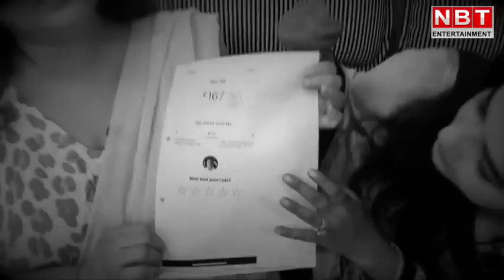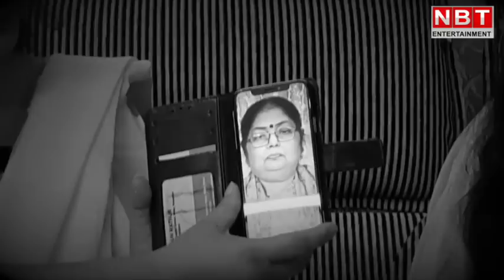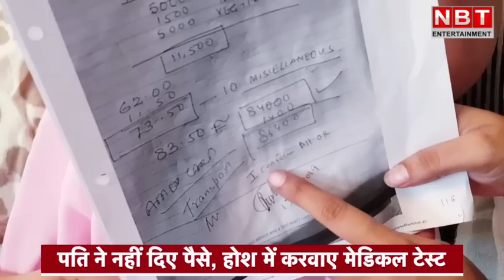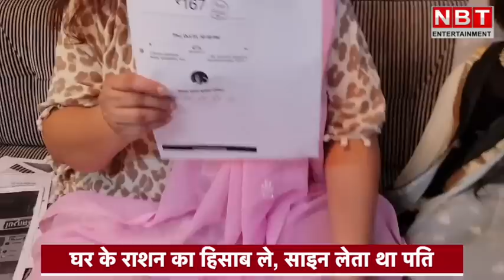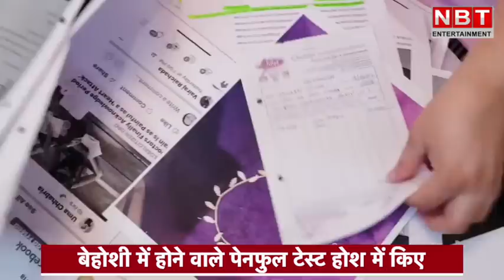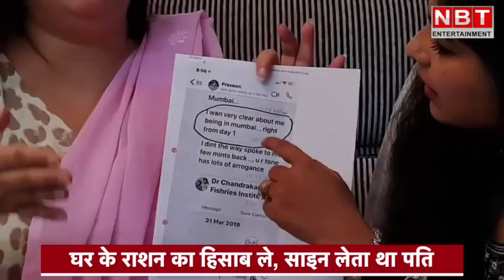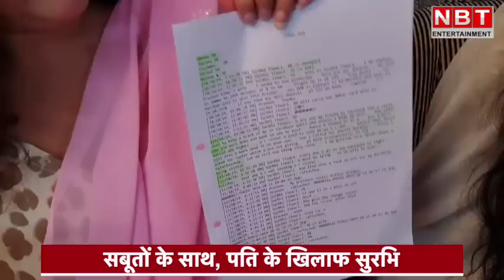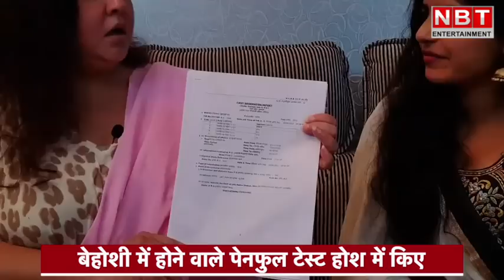Exclusive Interview: Surbhi Tiwari ने दिखाए सबूत, बेहोश किए बिना करवाया मेरा टेस्‍ट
सीरियल शगुन फेम ऐक्ट्रेस सुरभि तिवारी ने शादी के साढ़े तीन साल बाद अपने पति प्रवीण कुमार सिन्हा, सास लीला सिन्हा, दो ननदों श्वेता सिन्हा और शिल्पा सिन्हा के खिलाफ वर्सोवा पुलिस थाना, मुंबई में FIR दर्ज करवाई है। इसके साथ ही डोमेस्टिक वायलेंस का केस भी किया है। सुरभि ने अपनी FIR में अपने ससुराल पक्ष पर कई आरोप लगाए हैं। बीते सप्ताह मीडिया में सुरभि का इंटरव्यू देख ऐक्ट्रेस शिखा मल्होत्रा भावुक हो गई और खुद सुरभि तिवारी से मिलने पहुंची। इस मुलाकात के दौरान सुरभि ने सैकड़ों ऐसे सबूत दिखाए, जिन्हें देख शिखा खुद भी हैरान रह गईं। सुरभि ने बताया कि उनके पति प्रवीण कुमार सिन्हा ने मेडिकल ट्रीटमेंट के लिए पैसे देने से इनकार कर दिया, ऐसे में एक जरूरी, लेकिन बेहद पेनफुल टेस्ट, जो मरीज को बेहोश करके किया जाता है, उस टेस्ट को सुरभि ने पैसे की कमी की वजह से बिना बेहोश किए करवाया। आप भी देखिए सुरभि तिवारी के साथ हुई शिखा मल्होत्रा की यह Exclusive बातचीत।